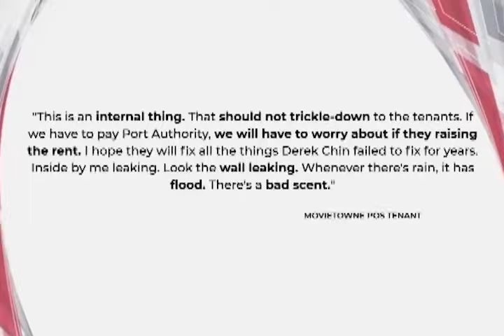MovieTowne tenants uneasy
MovieTowne tenants are uneasy as rent is due, and they're confused over who'll be collecting money at the end of this week. While the Port-of-Spain Infrastructure Company has retained its right to seize the premises, the court granted an injunction to MovieTowne, ensuring its tenants are not affected. However, the court steered clear of determining who should collect tenants' rents. Kay-Marie Fletcher has this report.